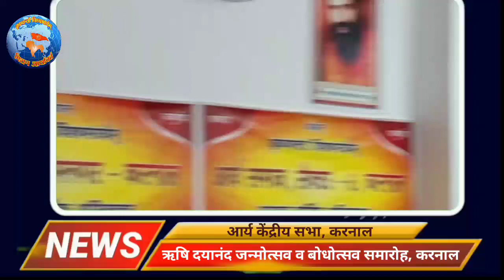करनाल में क्या कहा छोटे से बच्चे ने स्वामी दयानंद के बारे में